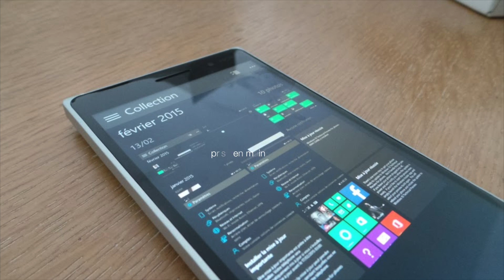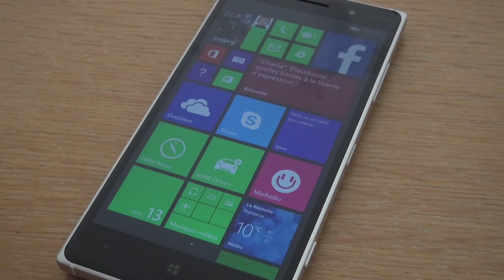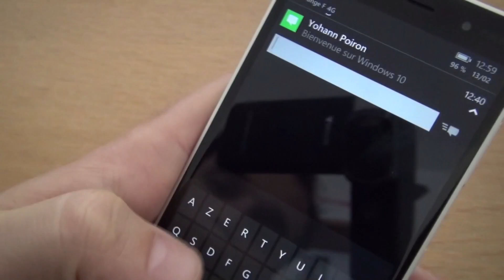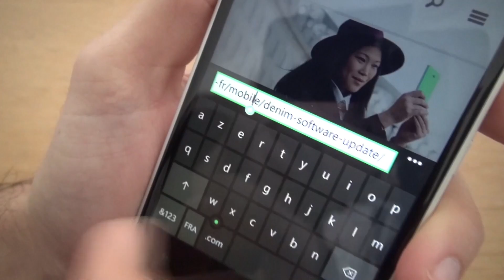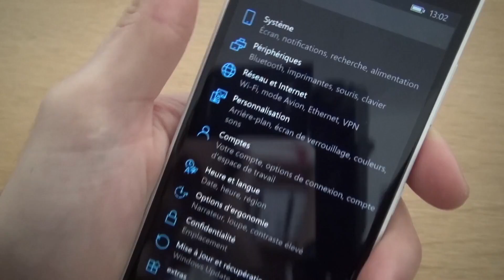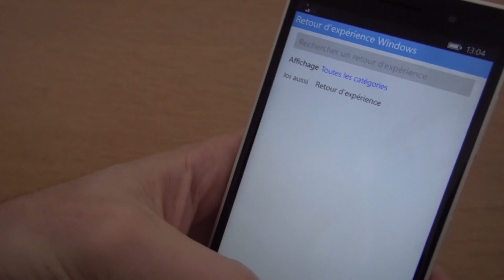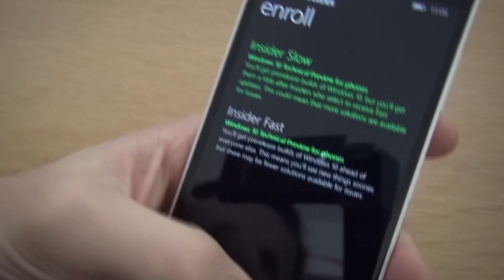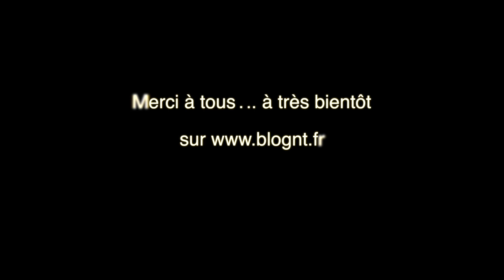Prise en main de Windows 10 Technical Preview for phones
Le géant de Redmond vient de publier la première version preview de Windows 10 pour les téléphones. Néanmoins, cette version preview est encore en développement, et vous allez voir quelques aspérités.

Pour obtenir Windows 10 Technical Preview for Phones, vous aurez besoin d’un smartphone Lumia 630, Lumia 635, Lumia 636, Lumia 638, Lumia 730 ou Lumia 830.

Retrouvez la prise en main de l'OS sur le Lumia 830.